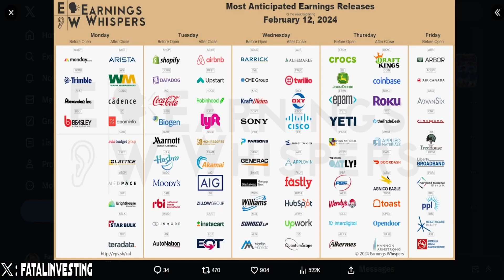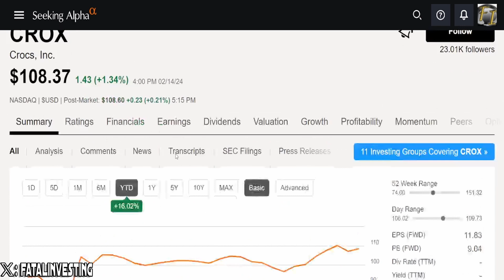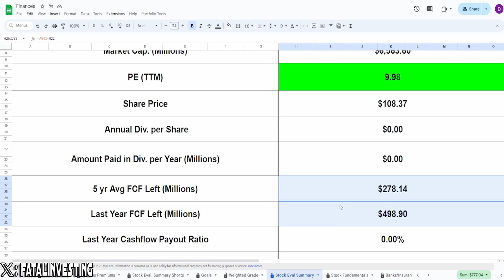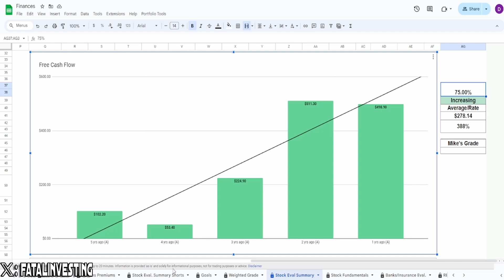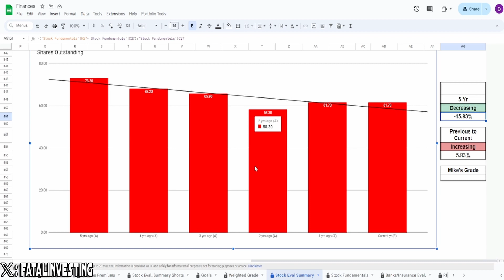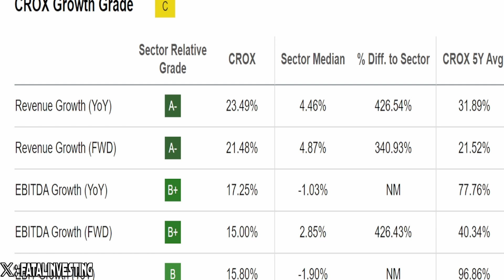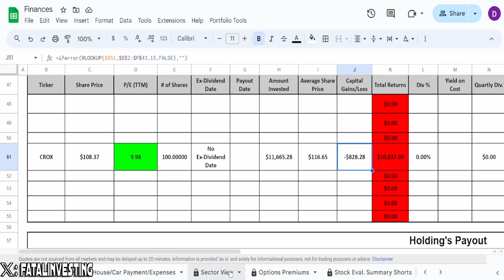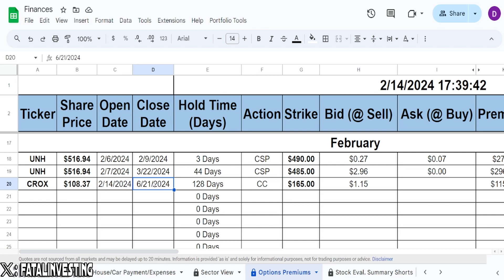This Will Be the Make It Or Break It For Crocs | $CROX